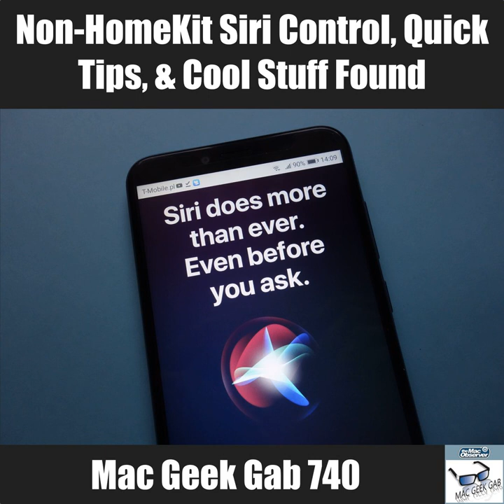Non-HomeKit Siri Control, Restoring from Trash, Quick Tips, and Cool Stuff Found - Mac Geek Gab 740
Have you ever wanted to use Siri to control something that's not HomeKit-compatible? You're not alone. Also, you're in luck! John and Dave have an answer for you. On top of that, quick tips, Cool Stuff Found, and your questions answered. Press play and let's go!

Chapters:
00:00:00 Mac Geek Gab 740 for Monday, December 17, 2018
00:01:39 System space being taken up
00:07:00 SPONSOR: Jamf Now.
00:08:54 Rick-QT-Put something back from the Trash
00:10:59 Jason-QT-Disable Mojave Screenshot Thumbnails
00:14:24 Keith-QT-See original Photos on iOS
00:15:48 Dave-QT-Use Keyboard Shortcut Services to Encode Audio and More
00:18:19 MGGF-Macintosh Software Repository
00:19:47 SPONSOR: Opsgenie, now from Atlassian!
00:22:59 Joe-Alexa vs. HomePod
00:31:14 Patrick-Use Siri to Control non-HomeKit Devices with Google Assistant
00:39:39 Eric-What Safari Extensions do you use?
00:49:32 SPONSOR: CacheFly.
00:52:00 MGGF-Which Hub/Dock to Get?
00:59:51 Conrad-Upgrade to ISP Wi-Fi Router?
01:08:18 Tom-New Cable Modem Advice
01:14:04 Greg-739-CSF-Simple Screen Shade
01:15:03 Maccast-CSF-Sharecuts
01:16:01 Michael-738-Wi-Fi Trouble Follow-up
01:18:41 CSF-Nest Protect Smoke and CO Alarm
01:24:01 MGG 740 Outtro